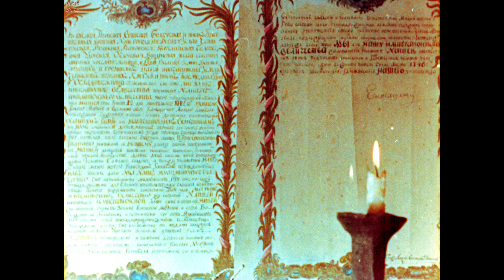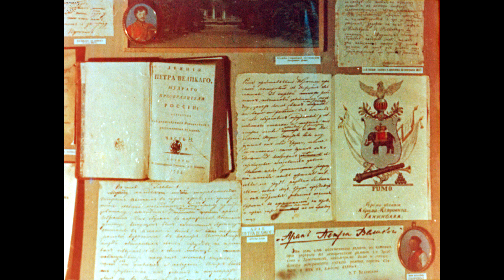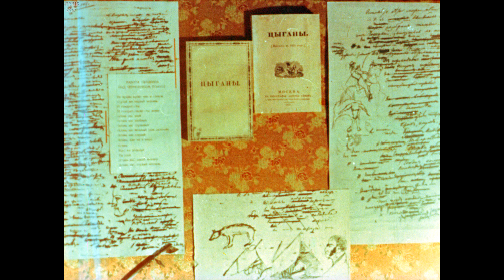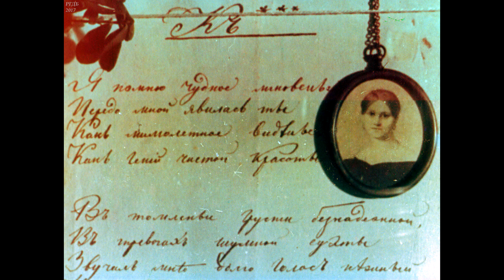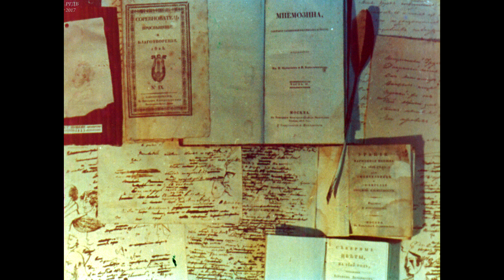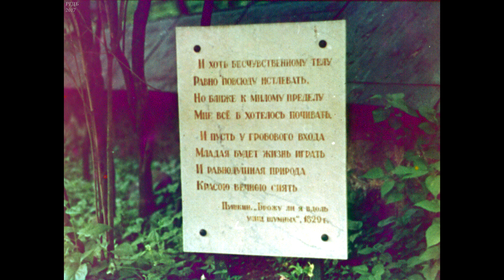Диафильм А.Ефимова - Государственный Пушкинский заповедник в 2х частях